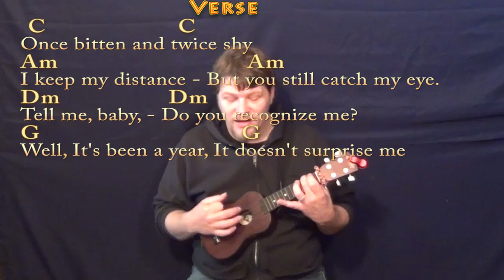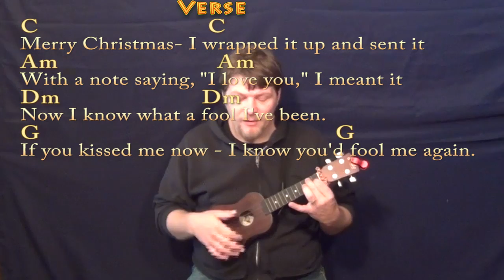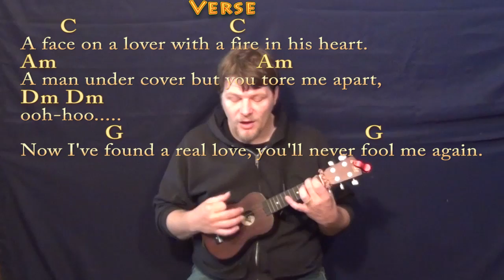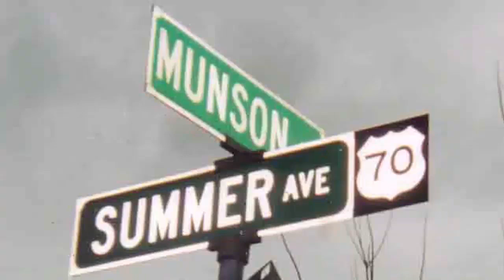Last Christmas - Ukulele Cover Lesson in C with Chords/Lyrics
... Christmas Lesson The Wham video recording is in D and about 15cents flat. Cover Lesson on Last Christmas with chords and lyrics ;) ...Please LIKE, SHARE, and SUBSCRIBE if this was a help to you! Woohootiehoo and Best of luck! JAMTRACKS